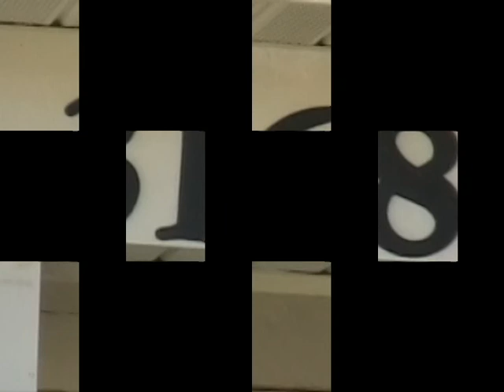KRONIKA WPO 2003 (Nasz Nowy Dom) -SD